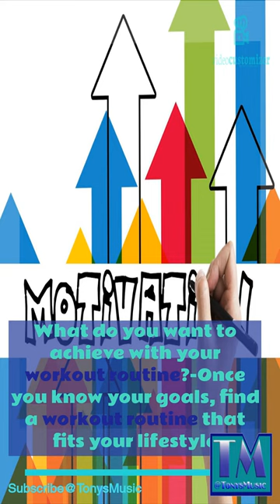Physical Exercises 4 adjusting your routine to suit you!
this is part 4 of the shorts series on physical exercises this one talks about making sure your routine fits your needs and if not that it can be adjusted to do so!